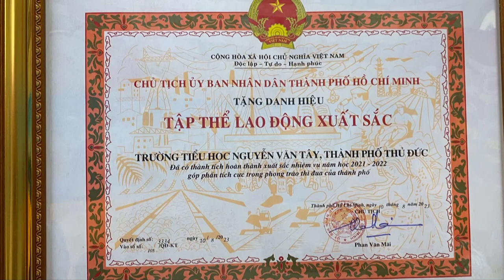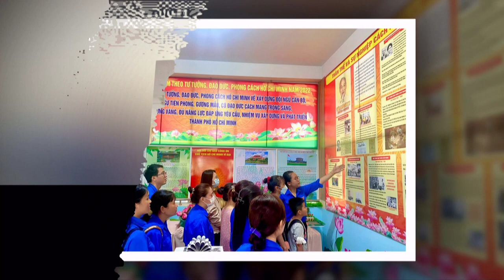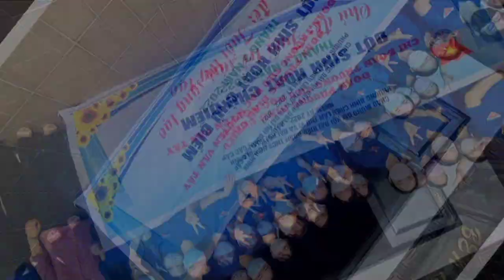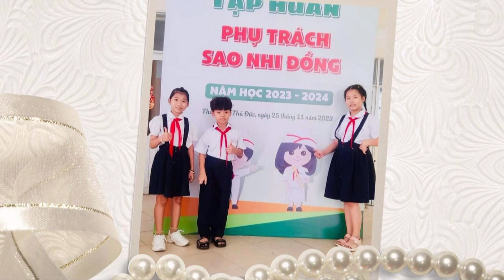Chi đoàn trường TH NVTClip dự thi Giáo viên thành phố Thủ Đức - Những đóa hoa tỏa nắng